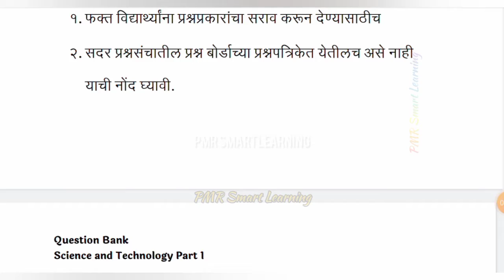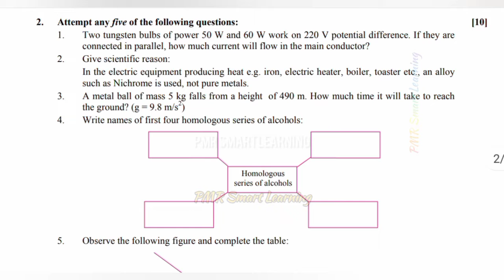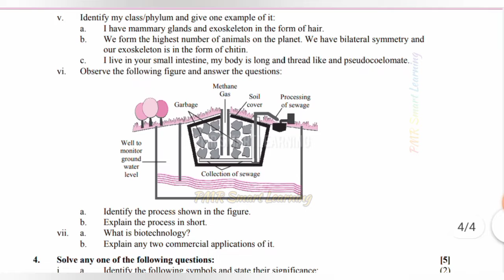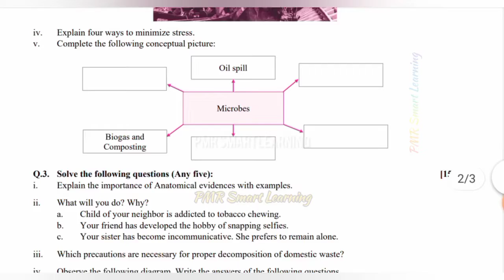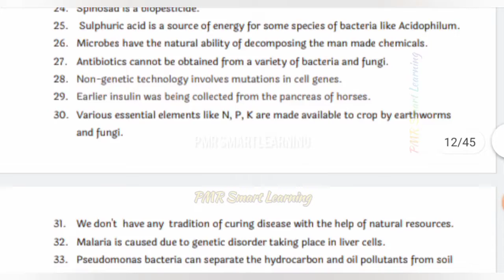Class X Science and Technology 1 and 2 Study Material 🤩